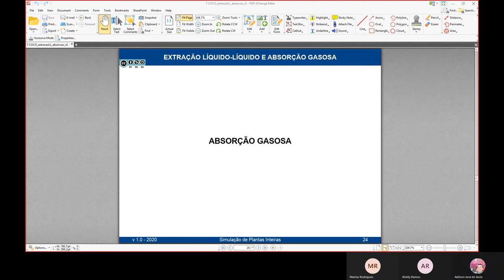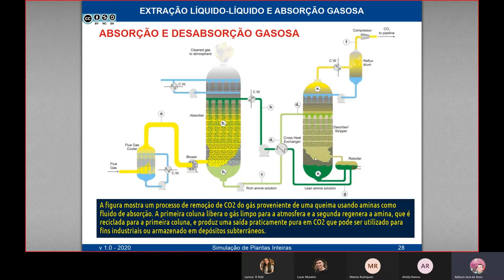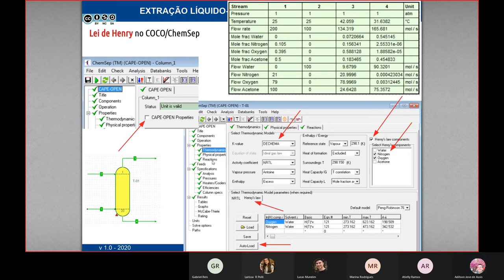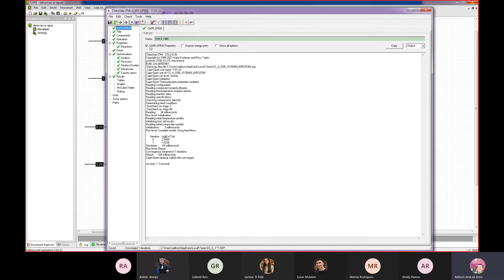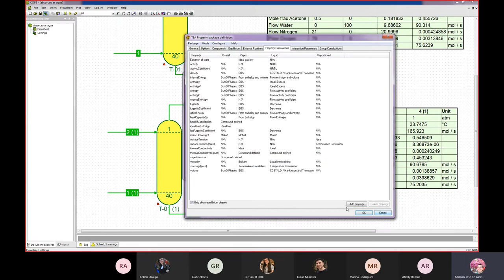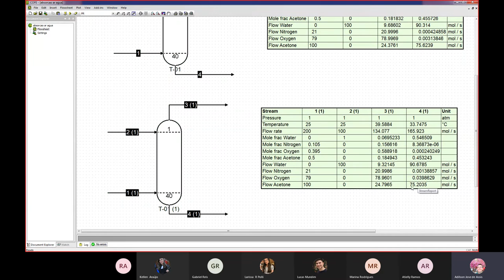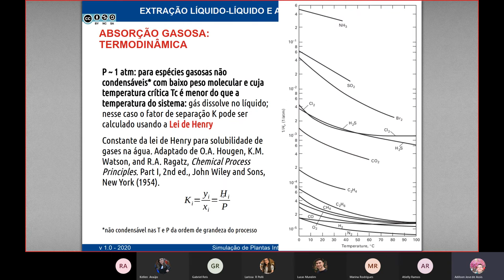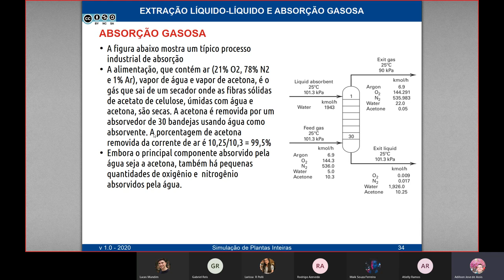Coluna de absorção gasosa: conceitos básicos e configuração no COCO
Revisão dos principais conteúdos em relação à absorção gasosa para fins de simulação em um simulador de processos

Como configurar uma coluna de absorção gasosa e o impacto da escolha dos modelos termofísicos nos resultados: equação de estado, lei de Raoult modificada, lei de Henry